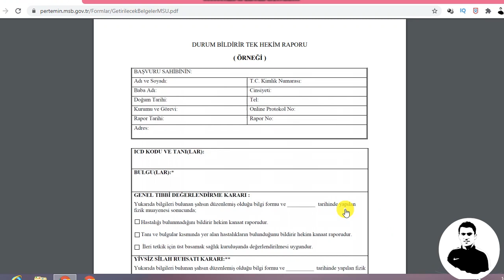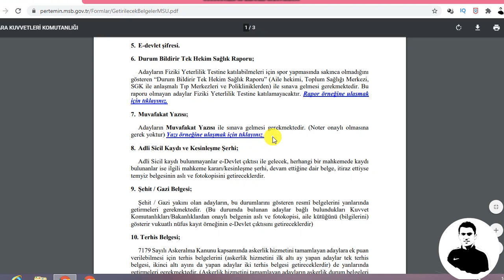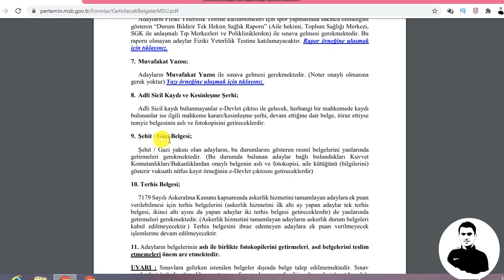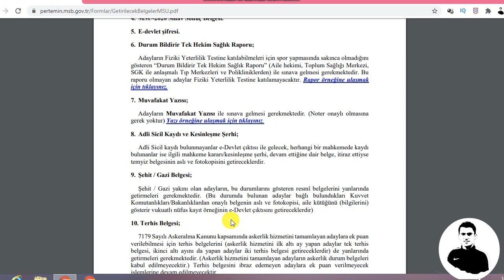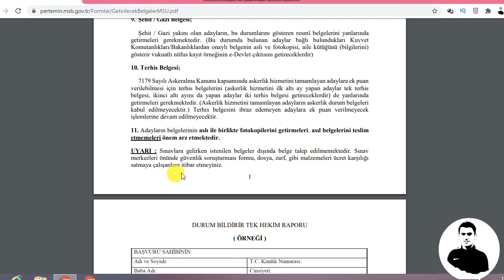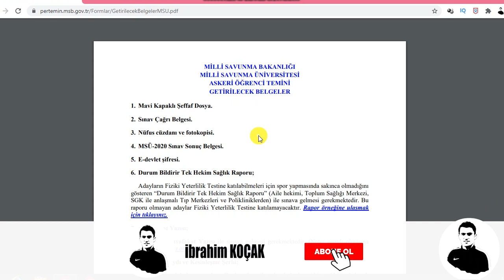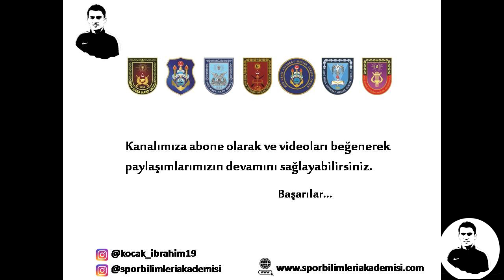2020-MSÜ GEREKLİ EVRAKLAR